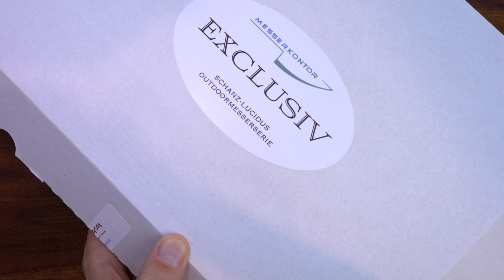Messerkontor Lucidus - Fazit - Passaround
Vorstellung des Lucidus von Messerkontor. Das Messer wurde von Claudia entworfen und von Jürgen Schanz gebaut. Die Klinge ist aus SB1 und es die G-10 Griffe können einfach gewechselt werden.